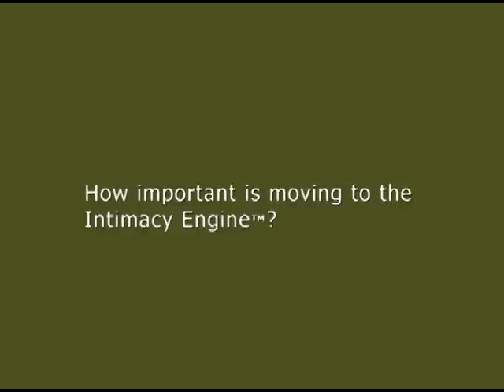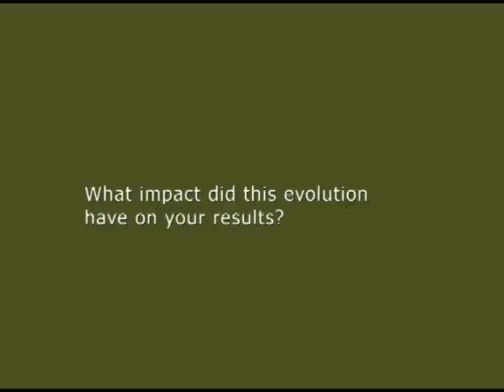Customer Intimacy Transformation: GE Healthcare's Jeff Terry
Jeff Terry,managing principal of GE Healthcare, discusses the challenges of business model transformation using the Customer Intimacy Engine™.